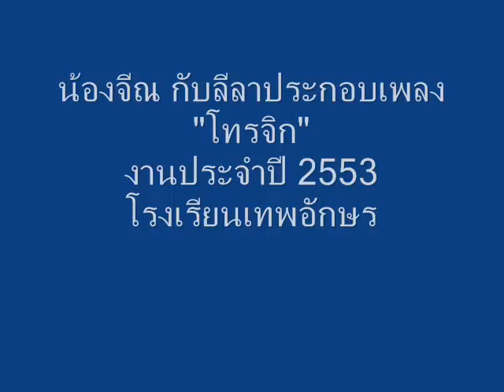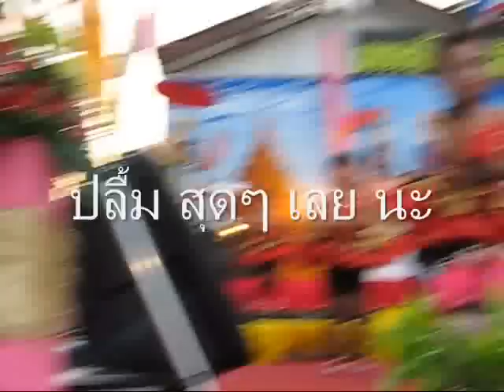น้องจีณ เต้นโชว์งานโรงเรียน.wmv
งานประจำปี โรงเรียนเทพอักษร ประจำปี 2553
อนุบาล 2/3